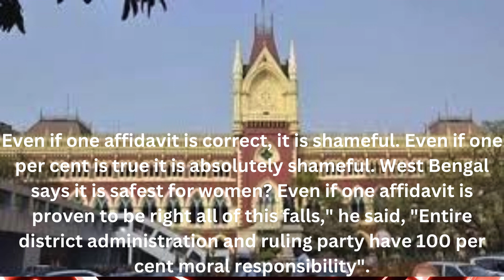High Court Raps Bengal On Sandeshkhali as Even If 1% True, 100% Shameful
Even If 1% True, 100% Shameful High Court Raps Bengal On Sandeshkhali news trendingnews viralnews westbengalnews speedynews-blitz